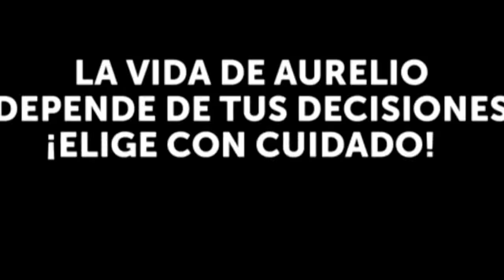El Señor de los Cielos 4 | Rafael Amaya te habla del video game de el Señor de los Cielos | Telemund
Video oficial de la novela de Telemundo El Señor de los Cielos 4. El actor Rafael Amaya te invita a jugar en Facebook el video game de Aurelio Casillas.

El Señor de los Cielos 4:
Aurelio Casillas, asociado con estrategas políticos, ha logrado colocar a un títere de sus aliados en el sillón de los Pinos, alcanzando al fin el sitio que tanto anheló: la cima del poder. Pero en esta temporada, no será la ley sino su propio cuerpo el que le podrá límites a sus aspiraciones. Una dura enfermedad renal lo obligará a recurrir a gente de su sangre para buscar un donante para el necesario trasplante que le salvará la vida. Al no hallar compatibilidad con ninguno de sus familiares cercanos, Aurelio deberá recurrir a ese largo prontuario de conquistas amorosas que ha dejado regadas por el mundo, buscando algún hijo perdido que pueda ser su salvación.

Telemundo
It is a division of Hispanic Business and Content NBCUniversal , leading the industry in the production and distribution of content in Spanish of high quality across multiple platforms for Hispanics in the US and audiences around the world. It is featuring original productions , theatrical motion pictures, news and sporting events and top-notch provider of Spanish-language content worldwide by syndicating more than 100 countries in over 35 languages.

El Señor de los Cielos 4 | Rafael Amaya te habla del video game de el Señor de los Cielos | Telemundo Novelas